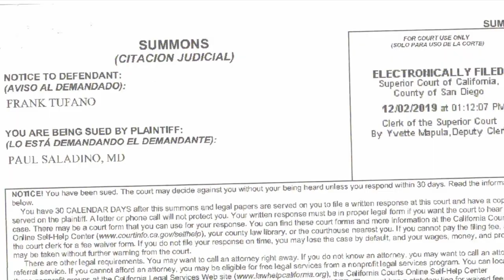Paul Saladino SUED ME and LOST! STILL OUT $13,000!